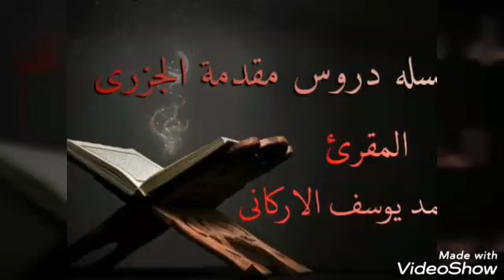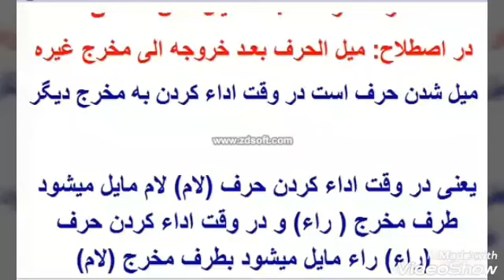درس بیست و هفتم مقدمه جزری صفت انحراف